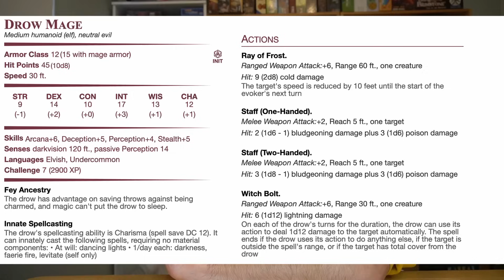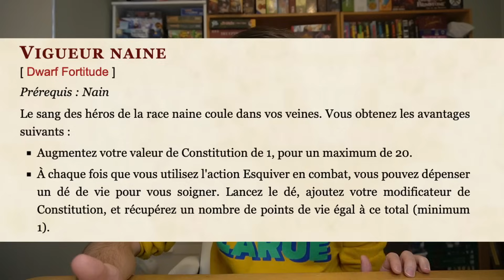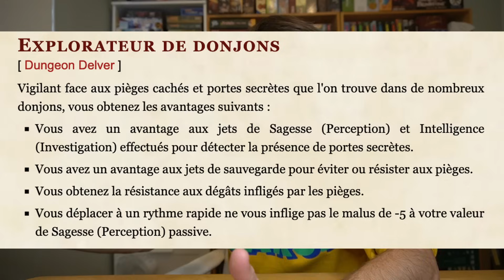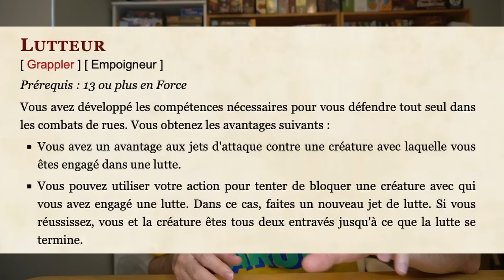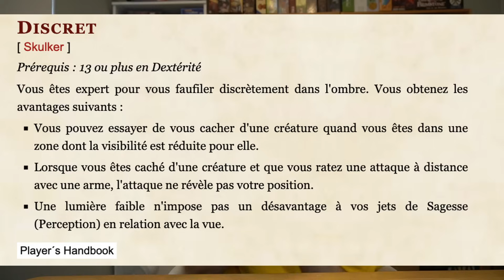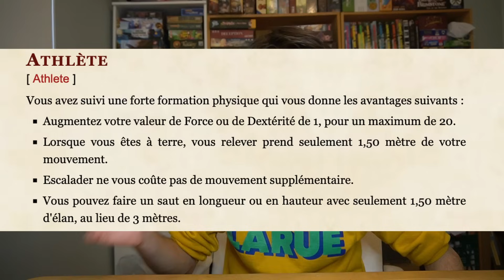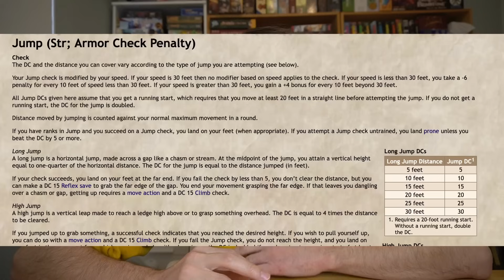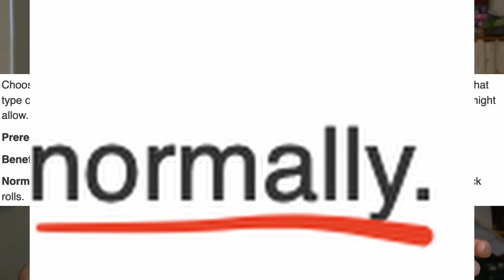Donjons et Dragons 🥔 Les Pires Dons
Dans Donjons et Dragons 5 édition, ce ne sont pas tous les dons qui sont nés égaux
Après avoir présenté les meilleurs éléments de la liste des dons, aujourd'hui je vous parle du PIRE!!

Cette petite liste met en lumière aussi certains angles morts dans les règles du jeu de rôle le plus connu au monde

00:00 Début de la vidéo
01:59 Empoisonneur
04:12 Tueur de mage
06:06 Expert de la charge
07:34 Vigueur naine
08:43 Explorateur de Donjons
10:35 GEEKWOOD
11:23 Lutteur
12:48 Discret
14:51 Endurant
17:07 Athlète
19:11 Maître d'armes

👀 EXCLUSIVITIES !! 👀